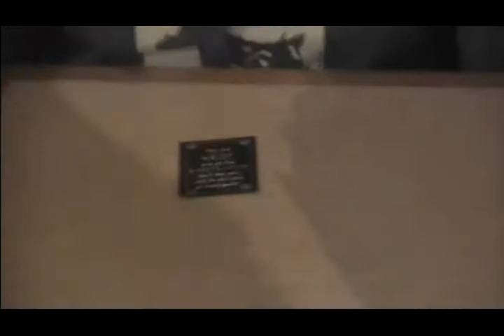Youmacon 2009: Death Note Mafia Part 2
Youmacon 2009
Death Note Mafia Event